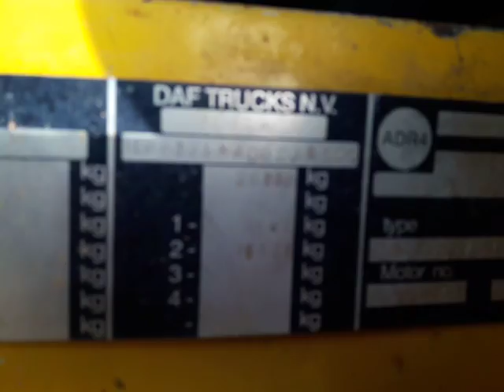PERALTA & COUTINHO SA - TRUCKS AND MACHINERY FROM PORTUGAL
DAF 2800 6x4 Back Kipper

WE DELIVER WORLDWIDE ASK FOR SHIPPING QUOTATION